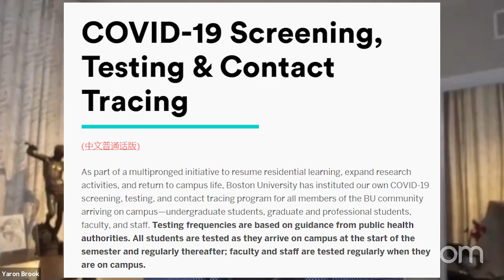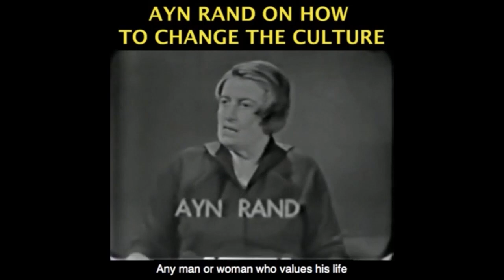Covid 19 Vaccine, Updates and Predictions